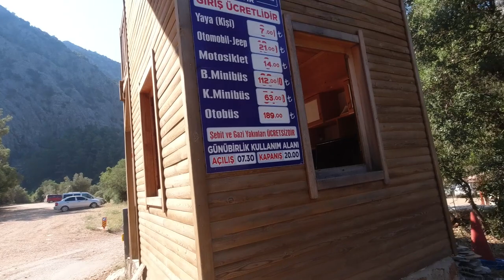Eğirdir Antalya Bisiklet Turu 2.Gün Yazılı Kanyon-Antalya -7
Çandır-Kızıllı-Bozdoğan-Haspınar-Gebiz-Töngüçlü-Aksu-Antalya,
Yazılı Kanyon Drone Çekimleri, 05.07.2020,Ela Butik Otel 5-6 Temmuz iki gün mola,
Kızıllı-Bağbelen Köyleri arasındaki yol toprak olup sürülemeyen dik yerlerinde bisikleti iterek epey zorlandım...

Yazılı Kanyon:
 Isparta ili Sütçüler ilçesinde bulunan kanyon ve tabiat parkı. Yazılı denmesinin sebebi kanyonda büyük bir kaya üzerinde eski yunan şairlerinden Epiktetos'un Hür İnsan Üzerine Bir Şiir'inin yer almasıdır. Aziz Paul, Perge'den Pisidia Antiocheia'ya giderken bu kanyondan geçmiştir. Bu yüzden kanyon, hıristiyanlar ve din turizmi için de kutsal yerlerden birisi sayılıyor.

Yazılı Canyon Nature Park  is a canyon in Isparta Province, southwestern Turkey, which was declared with its surrounding area a nature park in 1989.
The canyon is located near Çandır village in Sütçüler district of Isparta Province, southwestern Turkey. It is about 80 km (50 mi) south of Isparta. The canyon takes its name "Yazılı" (literally "Written" from an ancient text carved on a rock inside the canyon, which has archaeological importance.

00:00 Yola Çıkış,
00:30 Yazılı Kanyona Doğru İniş,
03:24 Yazılı Kanyon Drone Çekimi,
05:15 Yazılı Kanyon Tabiat Parkı,
13:51 Çandır,
16:33 Kızıllı Köyü Yolu,
19:46 Bağbelen Yolu,
20:50 Bağbeleni Mevki,
21:09 Bozdoğan Köyü Yolu,
21:27 Bozdoğan Köyü,
23:21 Haspınar Köyü Yolu,
24:16 Sivri Tepe Manzarası,
25:47 Haspınar Köyü Geçiş,
27:51 Dere Kenarı~Gebiz Yolu,
28:16 Toroslar Geriye Doğru Bakış,
28:33 Gebiz Yolu ,
30:23 Günün Sonu,